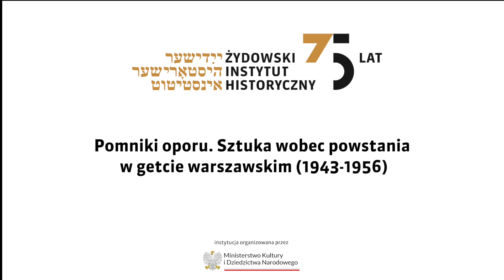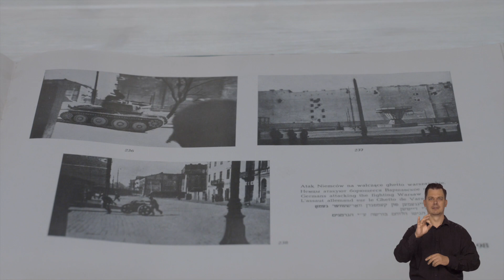Historia obiektu: obraz Witolda Millera "Pomoc Gwardii Ludowej" | Pomniki oporu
O obrazie Witolda Millera "Pomoc Gwardii Ludowej" opowiada dr Piotr Słodkowski z ASP w Warszawie, współkurator wystawy "Pomniki oporu. Sztuka wobec powstania w getcie warszawskim (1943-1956)".

Projekt jest finansowany przez Islandię, Liechtenstein i Norwegię w ramach Funduszu EOG oraz przed budżet krajowy